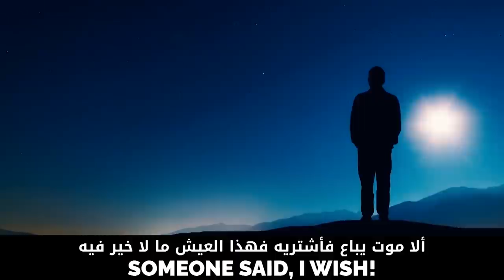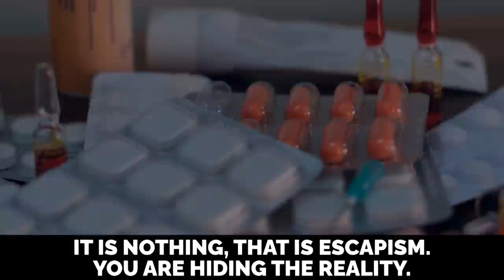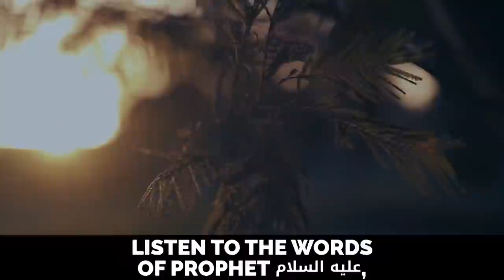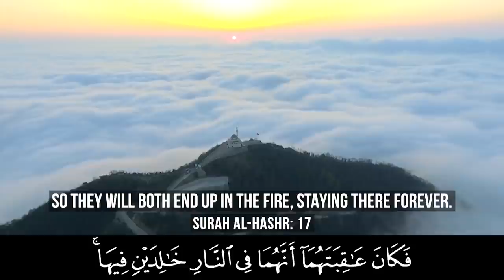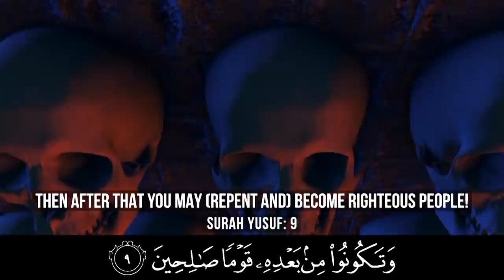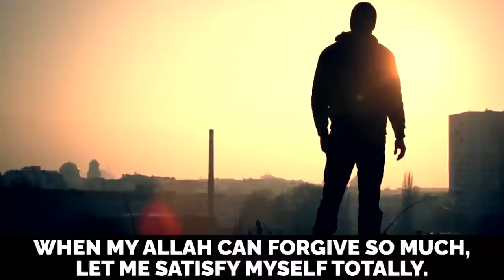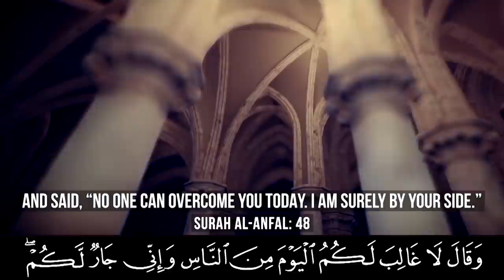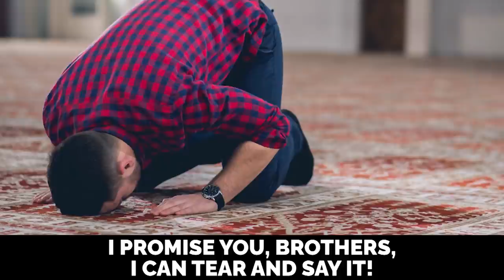SHAYTHAN'S PROMISE TO MAKE YOU HAPPY! 😈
Speakers: Shaykh Sulaiman Moola